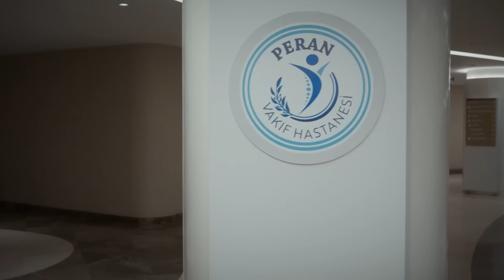Benim İlacım Sensin Diyorum🙈 - Bahar 7. Bölüm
Aziz Uras ve Seren plan yaptı. BİR GECEYİ HAK ETMEDİK Mİ?

Timur ve Rengin bunun hayal kırıklığını yaşarken Parla, Umay’ın çantasına hepsini altüst edecek bir gerçeği saklamıştır. Rengin ve Timur, Parla’nın planlarına engel olmaya çalışırken, hastaneye Rengin’in kaçmak için çabalayacağı bir bomba düşer; Babası Tahsin! Bahar bir yandan hastalarına bir yandan Rengin’e yardımcı olmaya çalışır. Aziz Uras, Doruk ve Seren’le yaşadığı gerilimi gidermek için hem Evren’le hem de Timur’la konuşur. Timur kendi babalığını sorgularken, babasıyla ilişkisini anımsar. Timur, Parla ve Rengin’i bir araya getiren acı olay yeni bir çıkmaza sebebiyet verecektir.

KÜNYE:
Yapım : MF Yapım
Yönetmen : Neslihan Yeşilyurt
Senaryo : Ayça Üzüm